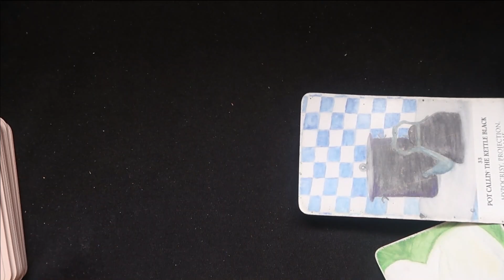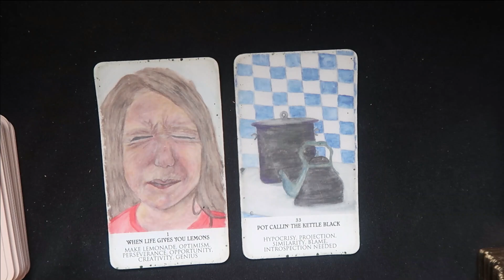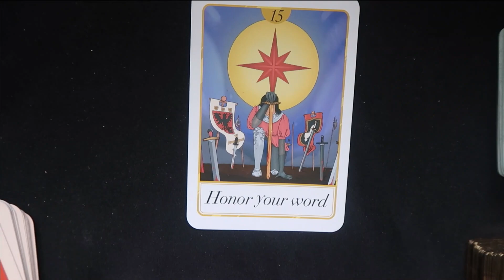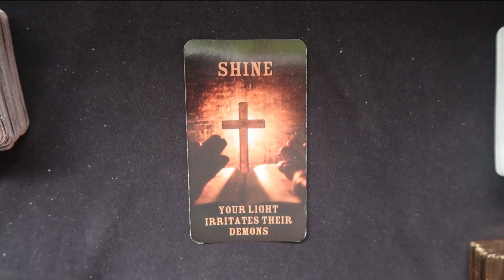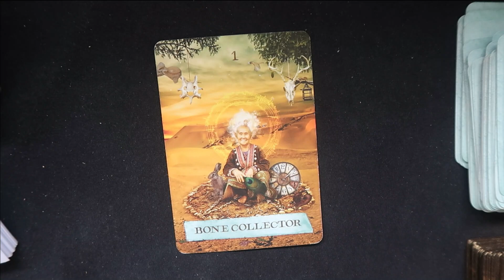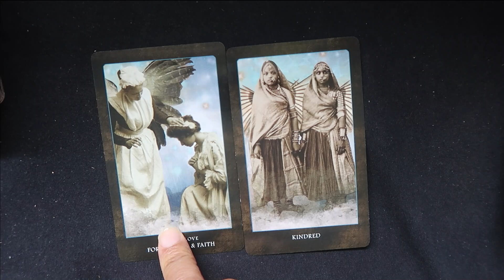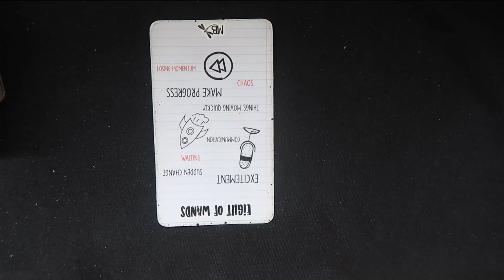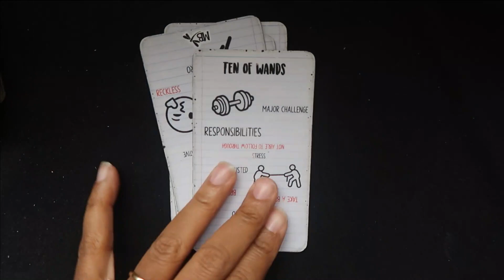IS SAWEETIE BACK❓❓❓